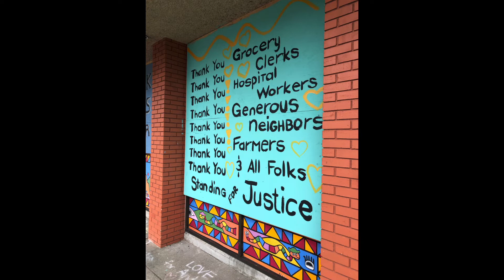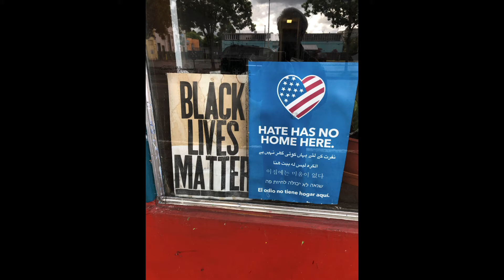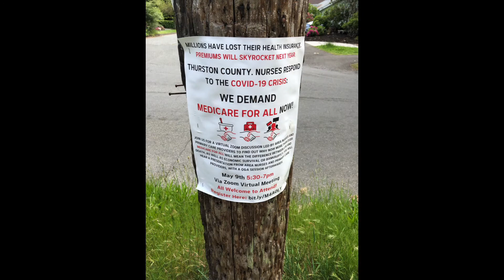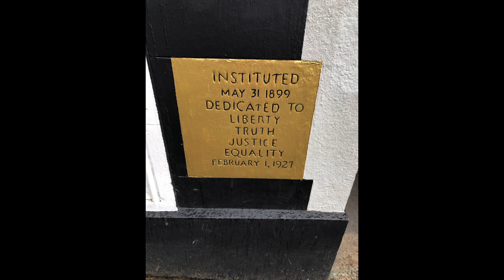October 31: "A Better Man"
Everyone in the country faced a crisis moment last spring. At times like that, there is no steady state:  You either get better or get worse. Here’s a simple, hopeful song I borrow from Keb' Mo' pertinent to that.  And I reprise some of the post-George-Floyd plywood-window-shielding artwork downtown to illustrate it. I’ve been reading a lot of race-related books since then, among other things, trying hard to open my mind and heart in new and deeper ways, to become “a better man.” Never too late for mo’ better, no matter who or where you are. Last spring or next Tuesday.